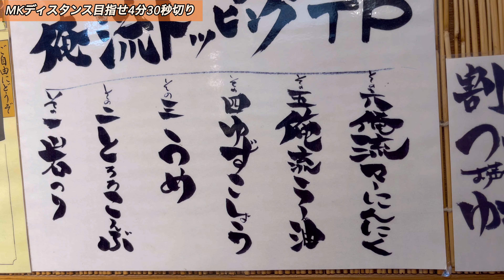【1500m】記録を狙いたい市民ランナーの日常【vlog】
次は必ず、、、、！！

（時々夕飯をストーリーに投稿します）

全力5kmで20分の一般人が
フルマラソン2時間35分切りに向けて挑戦中

祝1万再生！【パワーブリーズカップ】1500m　目線カメラ　3分00秒/kmペース